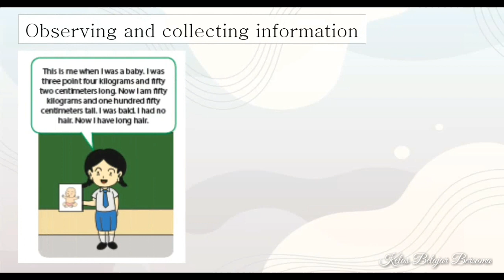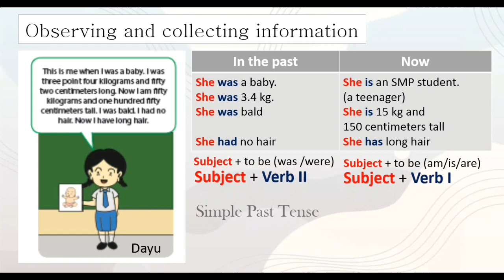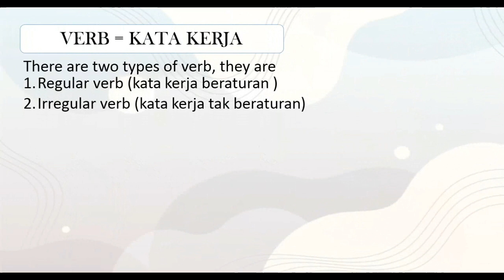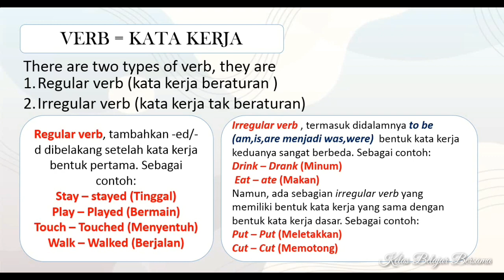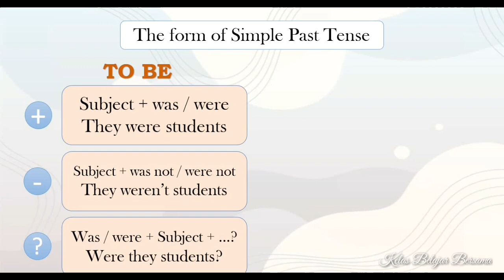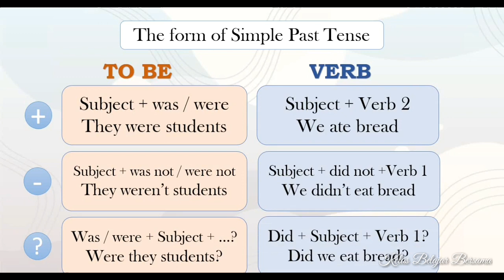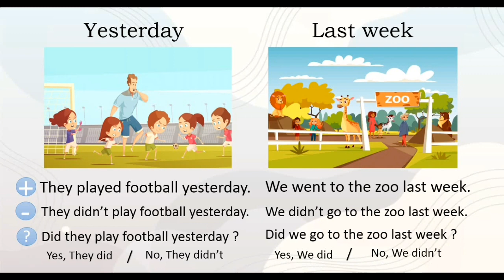Chapter X "When I was a child" Bahasa Inggris Kelas 8 Semester 2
Materi ini tentang penggunaan Simple Past Tense.